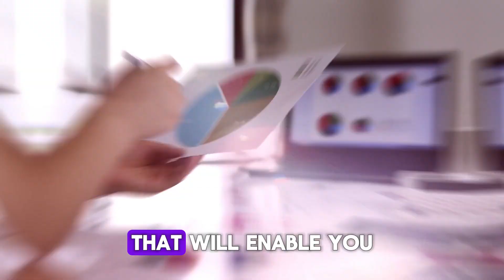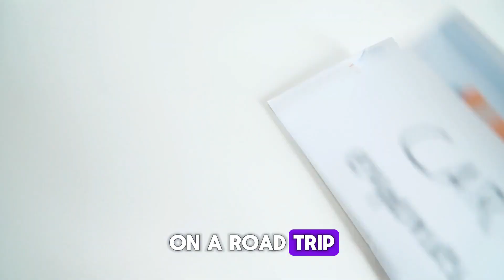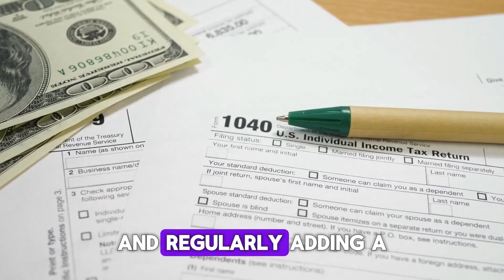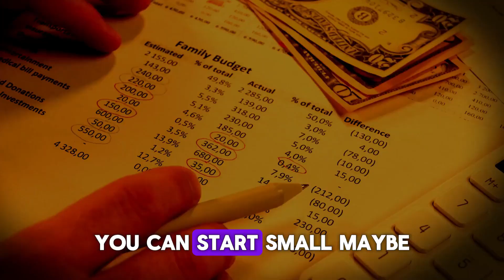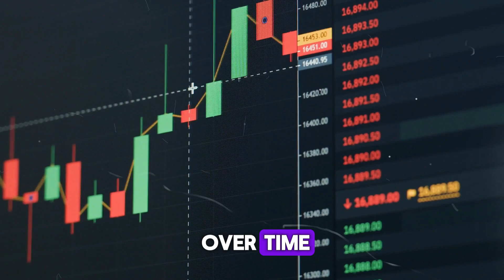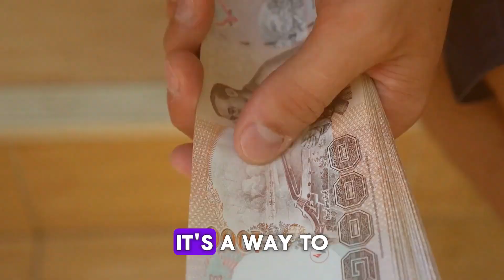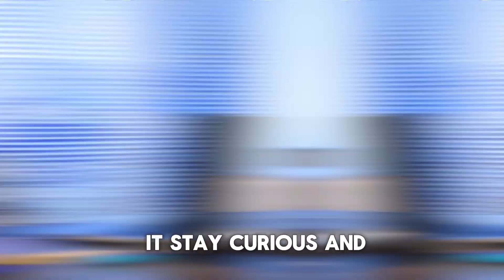Unlock the secrets to financial success with our guide on the rules of money to become a millionaire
Unlock the secrets to financial success with our comprehensive guide on the rules of money you need to master to become a millionaire.

 In this video, we delve into the essential principles and strategies that can help you build wealth and achieve financial freedom. From budgeting and investing to leveraging the power of compound interest, we cover everything you need to know to start your journey toward millionaire status.

📌 **Chapters:**
00:00 Introduction
01:30 Rule 1: Save Before You Spend
04:20 Rule 2: Invest Wisely
07:15 Rule 3: Diversify Your Income
10:00 Rule 4: Avoid Bad Debt
12:45 Rule 5: Continuous Learning

📈 **Key Takeaways:**
- Importance of saving and budgeting
- Smart investment strategies
- Diversifying income streams
- Managing and avoiding debt
- The role of education in financial success

   In this insightful business and finance video, we delve into the key strategies and practices that can propel your business towards sustainable growth and financial success. Whether you're a seasoned entrepreneur or a budding business owner, our expert panel shares valuable insights on effective financial management, investment strategies, and navigating the dynamic landscape of today's markets.

📈 Unlock Growth Opportunities: Learn how to identify and capitalize on growth opportunities within your industry. Our experts provide actionable tips on market research, expansion strategies, and adapting to changing consumer trends.

💼 Financial Management Mastery: Explore the fundamentals of sound financial management, including budgeting, cash flow optimization, and risk mitigation. Discover how strategic financial decisions can safeguard your business and drive long-term prosperity.

🌐 Global Market Trends: Stay ahead of the curve by understanding the latest global market trends and their impact on your business. Our analysis covers international markets, emerging economies, and the interconnected nature of today's business landscape.

💰 Investment Strategies: Whether you're considering investments for expansion or personal financial planning, our video offers guidance on effective investment strategies. From stocks and bonds to real estate, discover the avenues that align with your financial goals.

🔍 Navigating Economic Challenges: Gain insights into navigating economic uncertainties and challenges. Our experts share proven strategies for resilience and adaptation, ensuring your business remains robust in the face of economic fluctuations.

Join us for an engaging discussion that empowers you to make informed financial decisions and steer your business towards enduring success. Hit play now and embark on a journey towards financial prosperity!